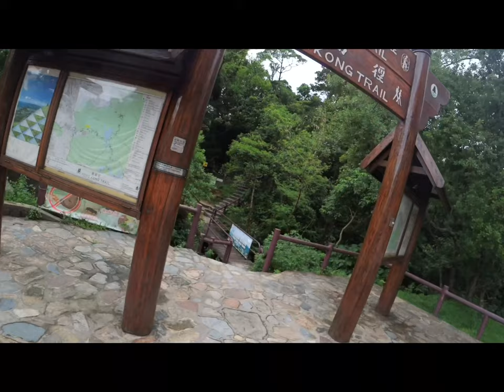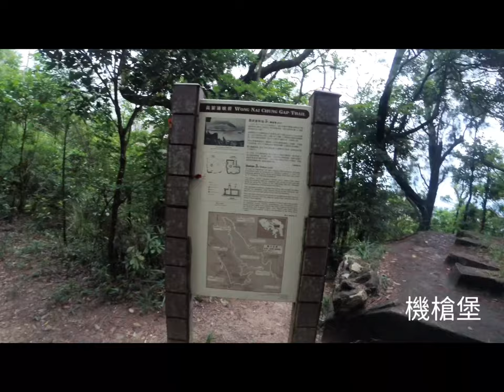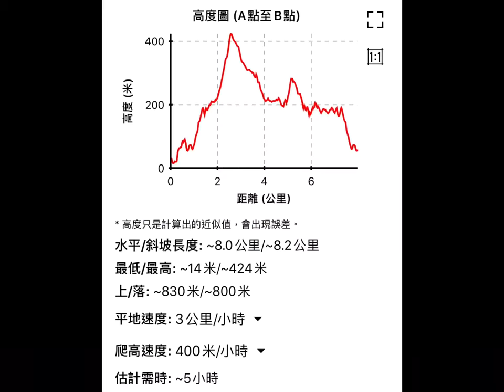渣甸山黃泥涌水塘金督馳馬徑 | Jardine’s Lookout, Wong Nai Chung Reservoir Park & Sir Cecil’s Ride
23/5/2020